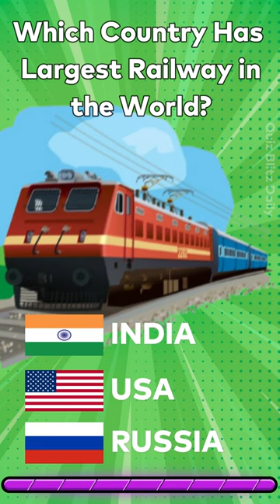Biggest🚂 Railway Network🌐 Quiz Blitz Daily!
🌟 Welcome to Quiz Blitz Daily - Your Daily Dose of Knowledge! 🌟

Dive into a world of daily quizzes and challenges that will test your intellect and entertain your mind!

🧠 What to Expect:

📆 Daily Quizzes: Sharpen your mind with our daily brain-teasing challenges.
🏆 Compete for Glory: Participate in monthly competitions and stand a chance to win fabulous prizes.
🌐 Join the Community: Connect with fellow quiz enthusiasts, share your scores, and discuss answers.
🎉 Why Quiz Blitz Daily?

🚀 Engaging Content: Fun, challenging, and informative quizzes for an enjoyable learning experience.
🔄 Daily Updates: Fresh content delivered to keep your brain active and engaged.
🌈 Variety of Topics: Whether you're a history buff, a science geek, or a pop culture connoisseur, we've got quizzes tailored for everyone.

 Unleash your inner genius with Quiz Blitz Daily – where learning meets excitement every day! 🚀✨